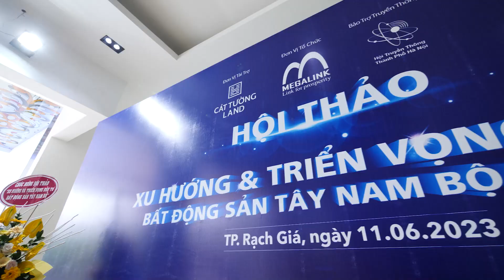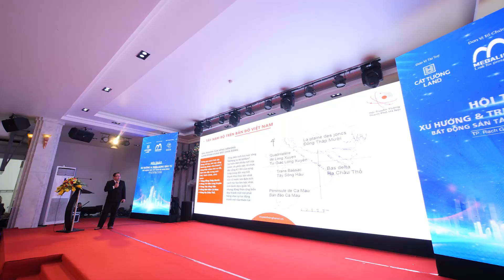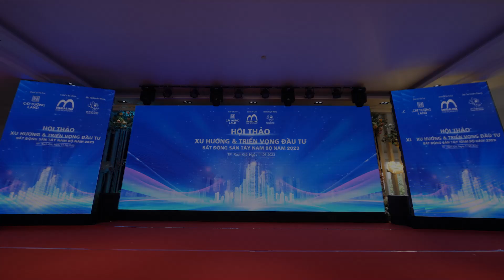HỘI THẢO: "XU HƯỚNG VÀ TRIỂN VỌNG ĐẦU TƯ BẤT ĐỘNG SẢN TÂY NAM BỘ 2023" TẠI RẠCH GIÁ, KIÊN GIANG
🎥 SỰ KIỆN HỘI THẢO: "XU HƯỚNG VÀ TRIỂN VỌNG ĐẦU TƯ BẤT ĐỘNG SẢN TÂY NAM BỘ 2023"

💁 Cùng nhìn lại những khoảnh khắc tại Hội thảo Xu hướng và triển vọng đầu tư bất động sản Tây Nam Bộ vào ngày 11/6/2023. Sự kiên thu hút hơn 800 nhà đầu tư tham dự.

💥💥 Sự kiện đặc biệt đón nhận sự quan tâm của nhà đầu tư tại Rạch Giá, Kiên Giang, với sự góp mặt của các chuyên gia hàng đầu trong lĩnh vực tài chính, kinh tế, bất động sản như: PGS. Tiến sĩ Trần Đình Thiên, nguyên Viện trưởng Viện Kinh tế Việt Nam; Tiến sĩ Nguyễn Văn Đính, Chủ tịch Hội Môi giới BĐS VN, Phó chủ tịch Hiệp hội BĐS VN; Thạc sĩ Kinh tế công LÊ TIẾN VŨ - Chuyên gia Bất động sản, Thành viên Hội truyền thông Thành phố Hà Nội

Tại hội thảo, các chuyên gia đã mang đến nhiều thông tin giá trị cho nhà đầu tư:
1️⃣  Những chính sách tác động đến thị trường BĐS Việt Nam năm 2023
2️⃣  Dự báo thị trường bất động sản 6 tháng cuối năm 2023.
3️⃣  Xu hướng đầu tư bất động sản năm 2023 và tiềm năng của Tây Nam Bộ
4️⃣  Giới thiệu cơ hội đầu tư bất động sản tại Tây Nam Bộ.
☎☎ ĐĂNG KÝ TƯ VẤN: 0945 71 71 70 để nhận những ưu đãi hấp dẫn và rút thăm trúng thưởng quà tặng giá trị.
CÁT TƯỜNG WESTERN PEARL
KHU CHỢ ĐÊM BẾN THÀNH ASIA: NHỊP SỐNG GIAO THƯƠNG - KHỞI ĐẦU THỊNH VƯỢNG
🏛 Chủ đầu tư: Cát Tường Group
🏛 Đơn vị phát triển dự án: Cát Tường Land
📍 VPGD: 259A Nguyễn Văn Trỗi, P.10, Q.Phú Nhuận, TP.HCM
📍 VPGD tại Hậu Giang: Khu Đô Thị Cát Tường Western Pearl, số 2 Trần Hưng Đạo, P.5, TP. Vị Thanh, Hậu giang